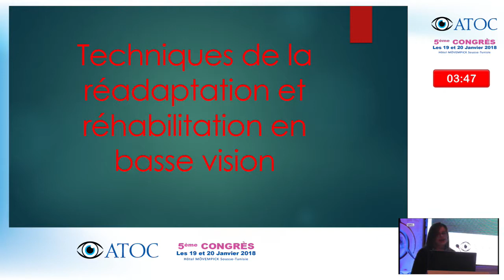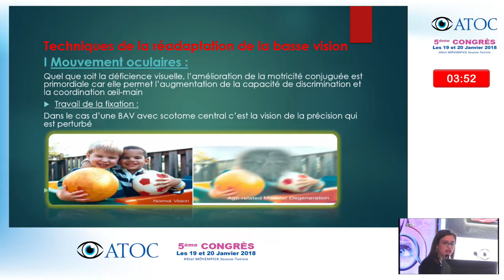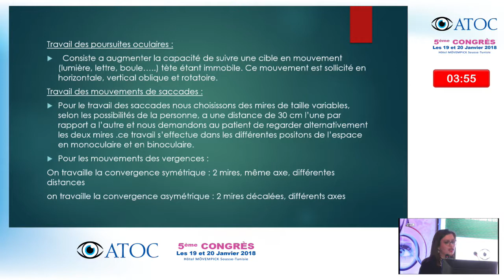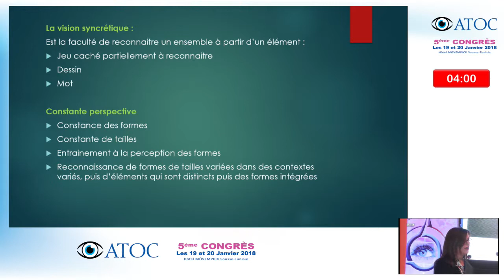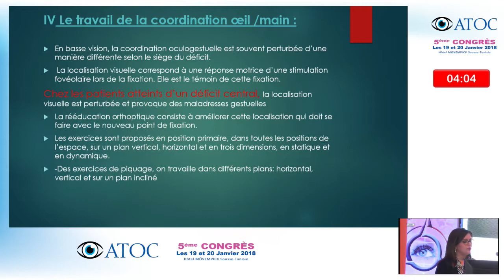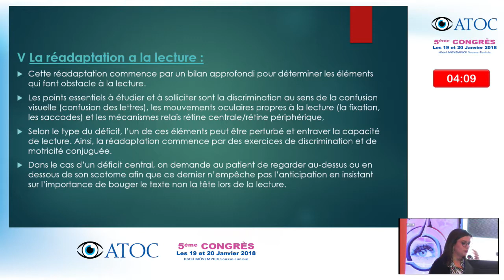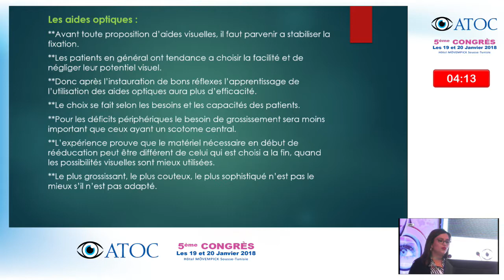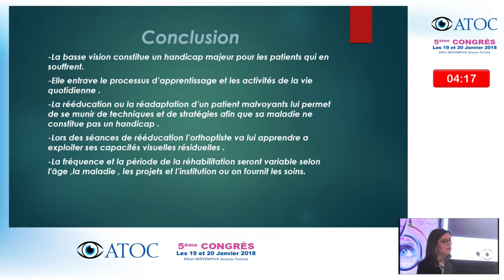Conférence Salle 2 : Symposium d'orthoptie Vidéo 4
5ème congrès de l'Atoc 19-20 Janvier 2018